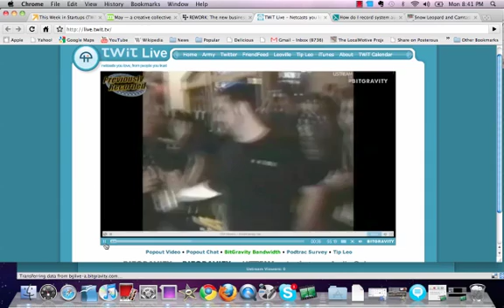jason_SXSW_night.mp4